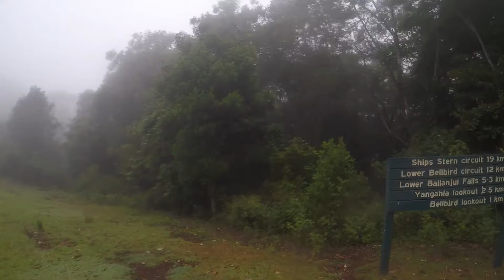Holiday Run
Day One of the Holidays - No Better Place to Be